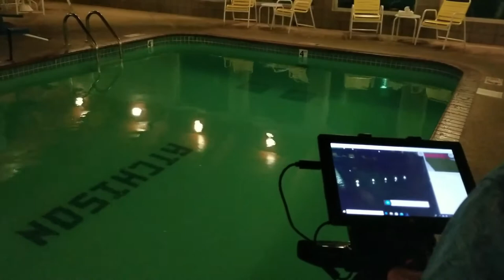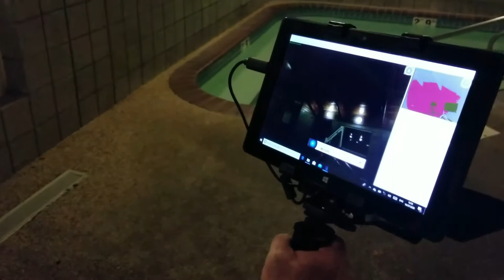The Haunted Quality Inn - Atchison, Kansas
The Graveside Paranormal team travels to Atchison, Kansas to investigate paranormal activity occurring throughout the community.  Even the local Quality Inn is having supernatural occurrences including a haunting in room 125 and sightings of a ghostly little boy often seen by the swimming pool.

Special thanks to the exceptionally friendly staff at Quality Inn, Atchison for allowing our team to investigate!

Our Sallie House video will be released soon!